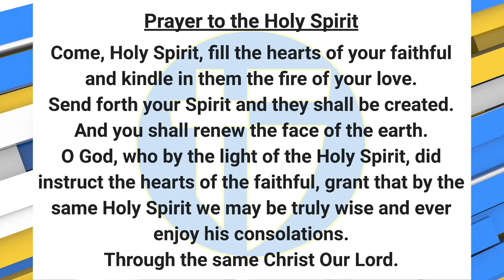The Halo Morning Show 8/22/23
Announcements and more for Tuesday August 22, 2023